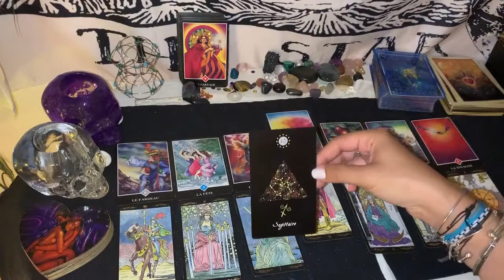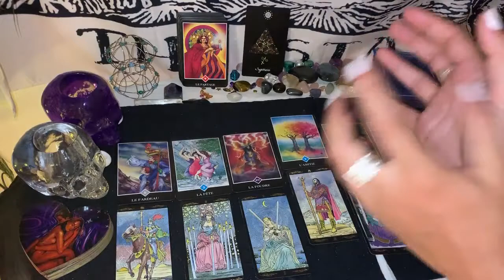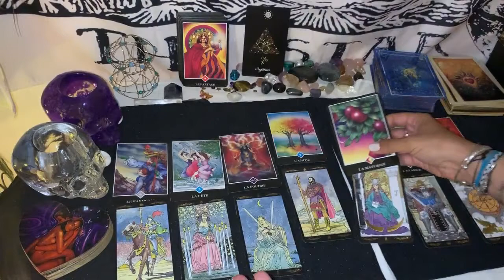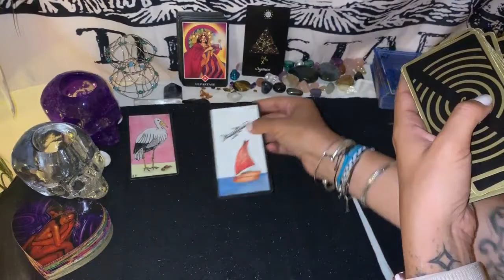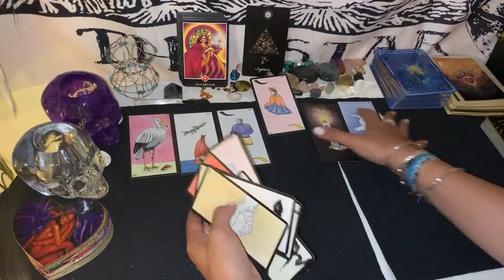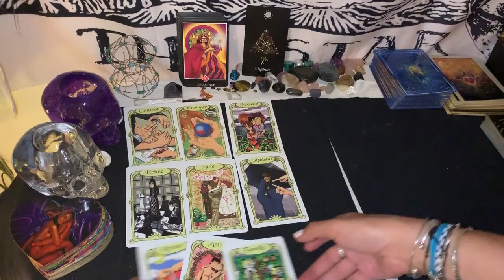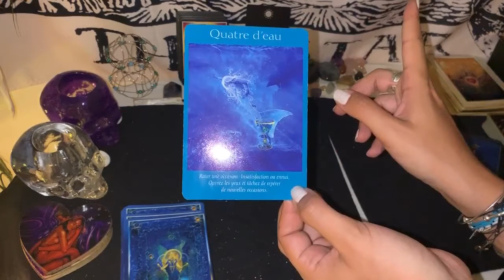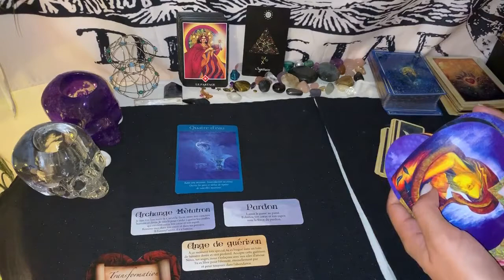Tirage Tarot 🌕♐ Sagittaire ♐🌕 Pleine Lune du 16 juillet 2019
Salut les Sagittaire !!!

Mango